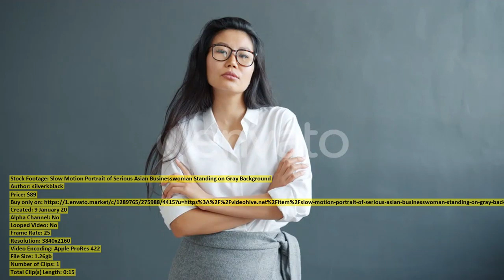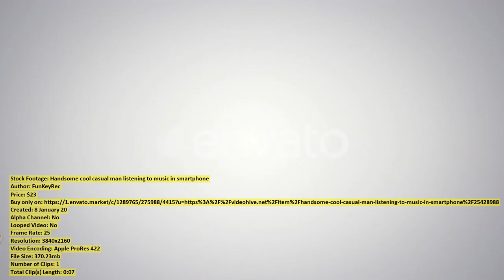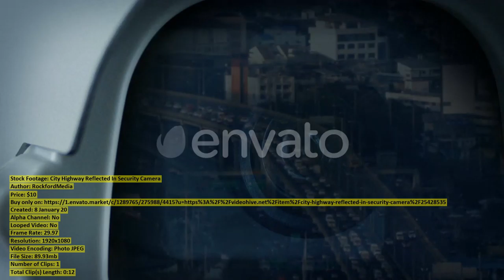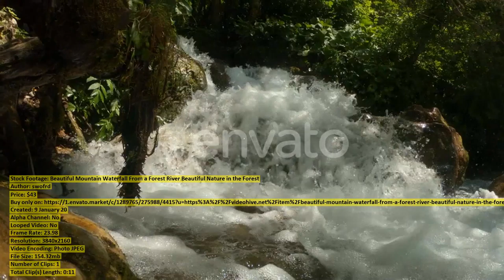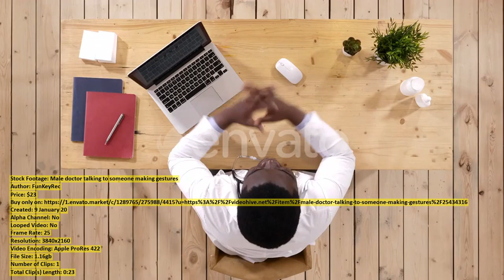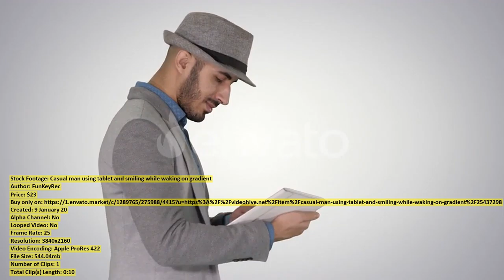Young Woman with Long Curly | Stock Footage + Mega Pack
00:00 Young Woman with... item 25429782 - Download
00:06 AERIAL Flying very... item 25406347 - Download
00:31 Liquid Colorful Paint... item 25433848 - Download
00:52 Seoul Cityscape in... item 25433406 - Download
01:04 Beard Young Man... item 25434596 - Download
01:11 Architect inspects work... item 25436162 - Download
01:29 Stockholm Tower Aerial... item 25423166 - Download
01:40 Caucasian Man Throws... item 25427007 - Download
01:48 Medical team looking... item 25434369 - Download
02:03 A Man and... item 25436322 - Download
02:17 Young womans hands... item 25428846 - Download
02:41 Pomeranian dog going... item 25433990 - Download
03:00 Slow Motion Portrait... item 25434458 - Download
03:16 Handsome cool casual... item 25428988 - Download
03:23 Woman Looking at... item 25430010 - Download
03:45 Plant Based Vegan... item 25433147 - Download
04:07 Dancing Man Young... item 25427564 - Download
04:48 Beer Pour in... item 25430050 - Download
05:12 Microscopic Sea Cucumber... item 25428028 - Download
05:28 Man running on... item 25428113 - Download
05:37 City Highway Reflected... item 25428535 - Download
05:49 Drone fly over... item 25434060 - Download
06:09 Female in casual... item 25435143 - Download
06:21 Young business man... item 25438116 - Download
06:35 Canola Rapeseed Field... item 25433697 - Download
07:02 Beautiful Mountain Waterfall... item 25435098 - Download
07:14 Portrait of Cheerful... item 25417848 - Download
07:22 Aerial View of... item 25436127 - Download
07:46 Two elephants drinking... item 25421353 - Download
08:16 Male doctor talking... item 25434316 - Download
08:39 Man Coloring Paint... item 25433194 - Download
08:54 Liquid Colorful Paint... item 25433456 - Download
09:16 Doctor reviewing shoulder... item 25437540 - Download
09:24 Listening To Records... item 25426654 - Download
09:44 Church Building Detail... item 25387343 - Download
09:56 Aikido Master Technique... item 25427680 - Download
10:21 Businessman looking at... item 25427433 - Download
10:43 Woman Student Walking... item 25433274 - Download
10:53 Hong Kong Night... item 25433927 - Download
11:04 Casual man using... item 25437298 - Download